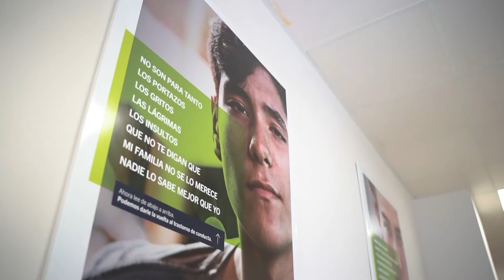Hospital de Día Ita Salitre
Ita Salitre ofrece tratamiento integral de Trastornos de la Conducta Alimentaria en Hospital de Día y Ambulatorio. Programa para Trastorno de la Personalidad y Terapia de Familia.

El equipo de profesionales con amplia formación y experiencia y en constante actualización. Trabaja en equipo con compromiso, asertividad y con trato personalizado centrado en la ayuda al paciente y su familia.